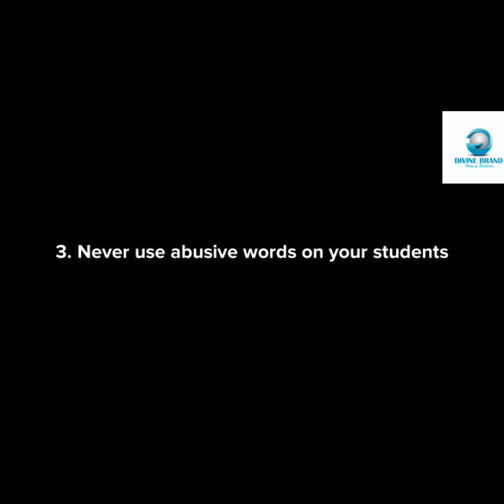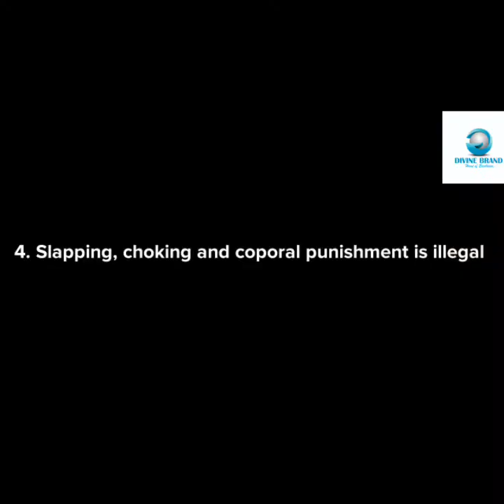5 Powerful Habits of Highly Professional Educators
What makes some educators have more impact on their students than others can simply be achieved with some little but powerful habits.